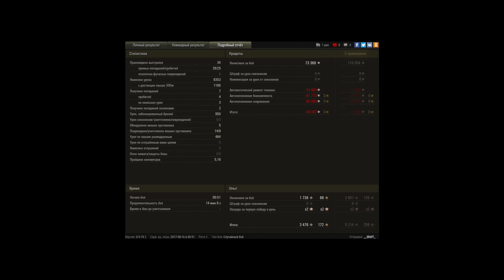E 50, Аэродром, Стандартный бой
Игрок: __Sh0T_ [MAX-T]